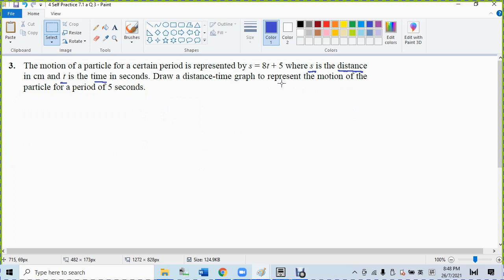4 Self Practice 7 1 a Q 3